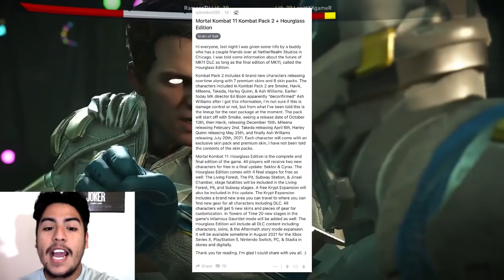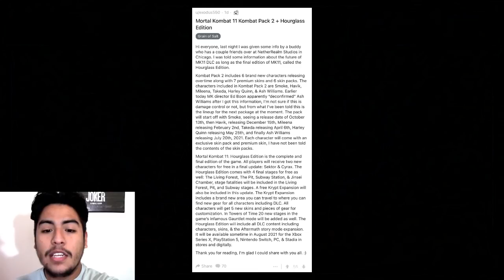Mortal Kombat 11 - Hourglass Edition LEAK!